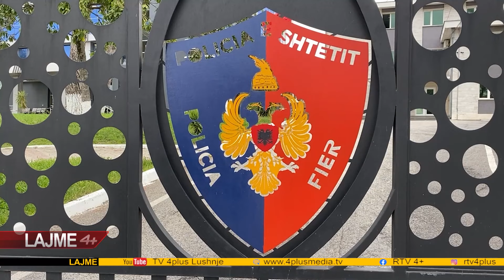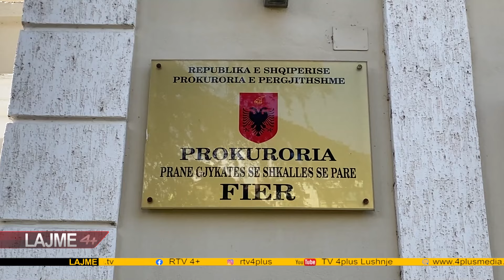LAJME DT 27 MARS